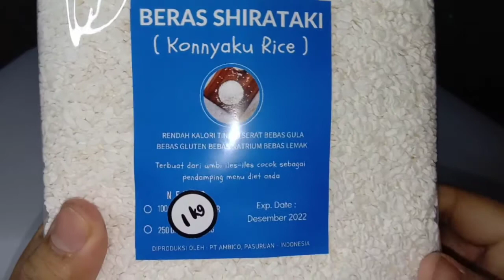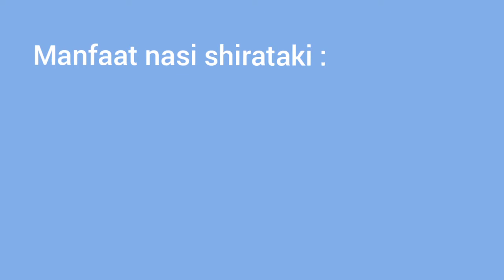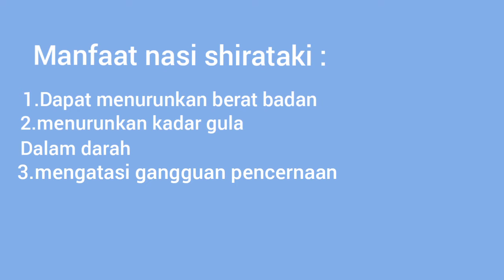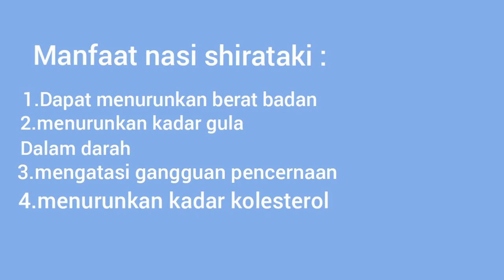UNBOXING NASI SHIRATAKI UNTUK DIET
resep diet
shirataki rice
nasi shirataki
resep shirataki
review shirataki
makanan diet
masakan diet
cara kurus
tips diet
tips kurus
konyaku rice
shirataki indonesia
weight loss
lose weight
lose weight fast
diet
cara diet
resep diet
shirataki rice
nasi shirataki
resep shirataki
review shirataki
makanan diet
masakan diet
cara kurus
tips diet
tips kurus
konyaku rice
shirataki indonesia
weight loss
lose weight